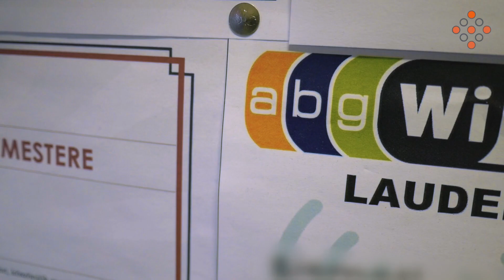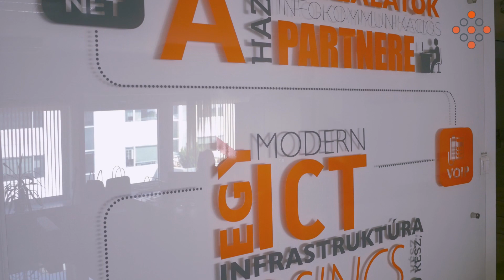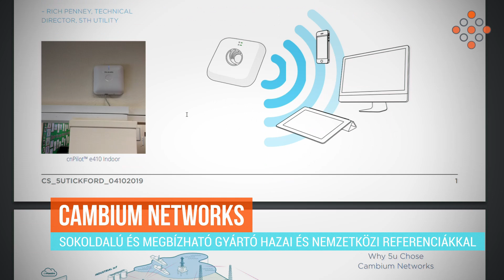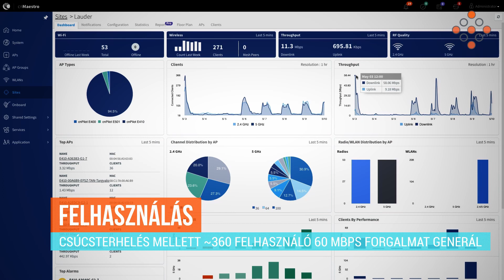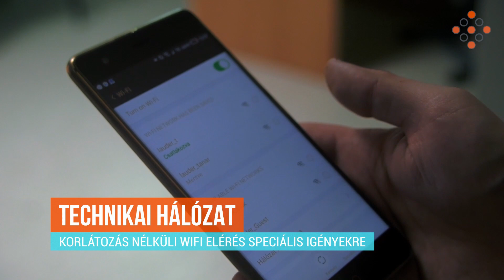Cambium Networks cnPilot WIFI iskolai környezetben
Az Ace Telecom a Cambium Networks cnPilot rendszerét választotta, hogy a budapesti Lauder Javne iskolában modern, skálázható WiFi hálózatot létesítsen, amely teljes lefedést és magas kliens sűrűséget biztosít az iskola számára.
A rendszer a már meglévő bérelt vonali szolgáltatás kiegészítéseként került kiépítésre teljes körű támogatással.